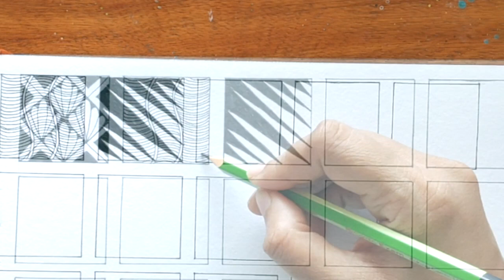24 Zentangle Patterns || Doodle Patterns || Zentangle art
Hello everyone ! Here's the 24 ZENTANGLE PATTERNS for beginners.
I'm sure it's relaxing to do it yourself and I hope it is equally satisfying to watch.
Drawing Zentangle patterns are relaxing, calming and fun to practice.  Hope it will be helpful !
Try doing it yourself...it's therapeutic as well as meditative !

Etsy Shop 1
Etsy Shop 2